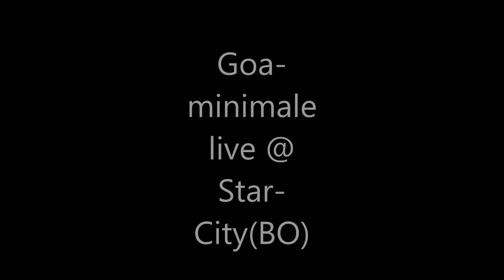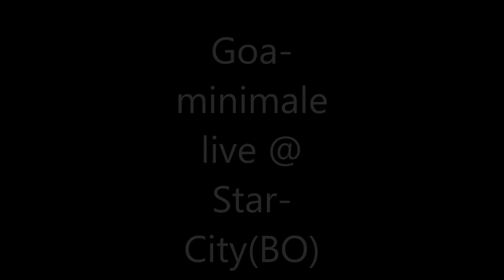Goa minimale-set live@star-city (BO)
.tolles set!